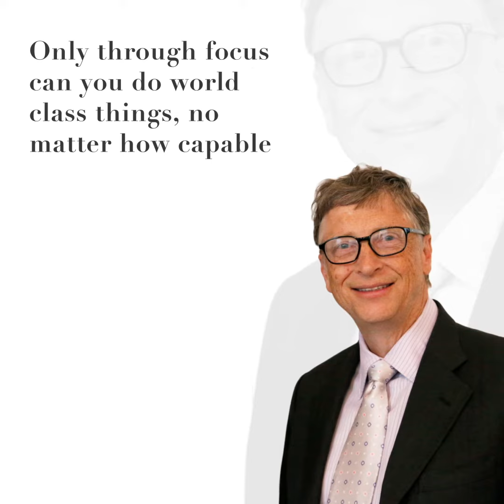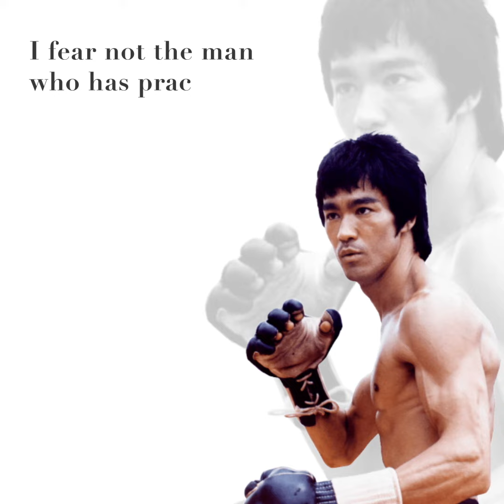How to Build Unshakeable Focus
One decision that you are making every moment of your life, every second is what you are going to focus on.

What you focus on determines your life.

Today I am here to share with you three secrets to building Unshakeable Focus as you’ve never known before.

Watch my video to learn these secrets.
Deepti Pathak

Over the last one year, Deepti has helped over 30,000 people learn the tools of personal mastery, leadership and influence, through some of the most powerful, transformative ideas that you’ve ever been exposed to.

The human brain is the best most powerful computer in the world and we’ve got this great machine but no one gave us the owner’s manual to it. There are certain basic fundamentals that define human behaviour and if we understand them, we can begin to utilize them. And if we don’t understand them, then we keep running up against the brick wall.

""It is not peoples background that makes them successful. It’s their psychology. It’s their mindset. Because going from impossible to possible and from I can’t to I can and I will, is just a science.”
- Deepti Pathak